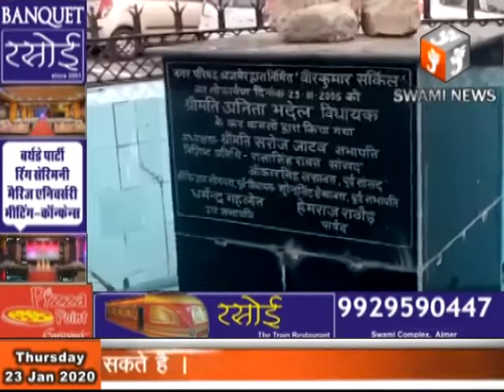नगर परिषद के पूर्व सभापति शेर अजमेर स्वर्गीय वीर कुमार की पुण्यतिथि पर शहर में हुए विभिन्न कार्यक्रम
23 Jan 2020,
      गुरुवार सुबह करीब 9 बजे ऋषिघाटी स्थित वीरकुमार की समाधि पर ग्रुप के कार्यकर्ताओं ने वीरकुमार की समाधि पर पुष्पवर्षा कर श्रद्धांजलि अर्पित की। उधर, तोपदड़ा बालाजी मंदिर पर वीरकुमार जी के स्मरणार्थ सुंदरकांड पाठ का आयोजन किया गया जिसमें करीब 100 व्यक्ति शामिल हुए। सभी कार्यक्रमों में स्वाभिमान ग्रुप अध्यक्ष विनोद चैहान, जगदीश सोलंकी, सुरेंद्रसिंह शेखावत, संतोष मौर्य, सनाभाई, वरनदीप सिंह के साथ ही स्थानीय नागरिक उपस्थित थे। सुंदरकांड पाठ की संगीतमय प्रस्तुति अरुण शर्मा ने दी।
स्वाभिमान ग्रुप इंडिया द्वारा नगर परिषद के पूर्व सभापति शेर-ए-अजमेर स्व. वीर कुमार की पुण्य तिथि पर अजमेर में अनेक कार्यक्रमों का आयोजन किये गए। इन कार्यक्रमों में भाग लेने के लिए वीर कुमार के प्रशंसकों की टीम गुजरात से अजमेर पहुंची है। स्वाभिमान ग्रुप इंडिया द्वारा वीर कुमार की पुण्य तिथि की पूर्व संध्या पर तोपदड़ा स्थित वीर कुमार सर्कल पर दीपदान कर वीर कुमार को याद किया गया। इस मौके पर भारतीय जनता पार्टी के कार्यकर्ता, वीर कुमार के प्रशंसक एवं स्थानीय नागरिक भी शामिल थे।